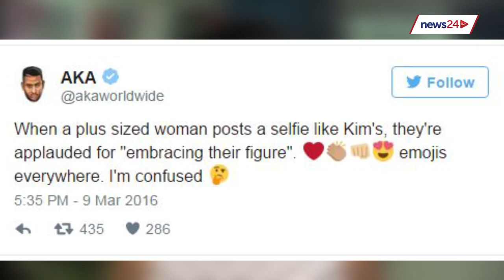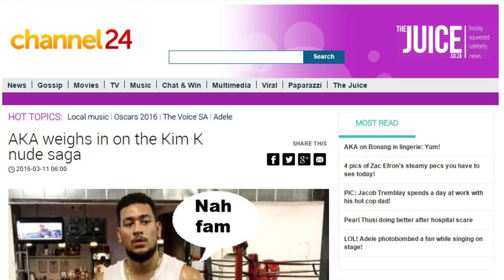AKA comments on Kim Kardashian's nude photo, Cassper thanks God & Poppy flaunts a bikini